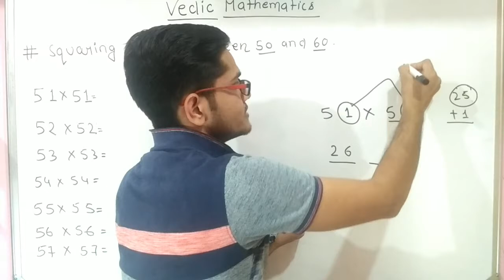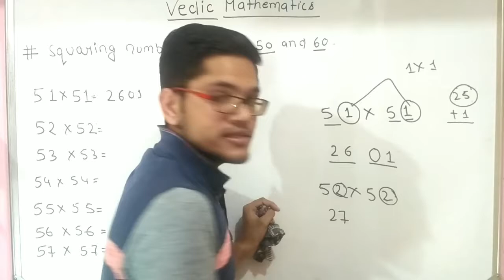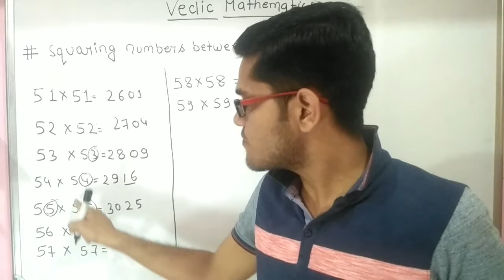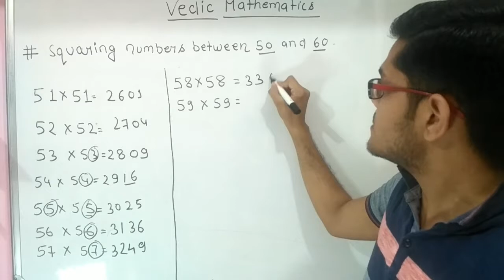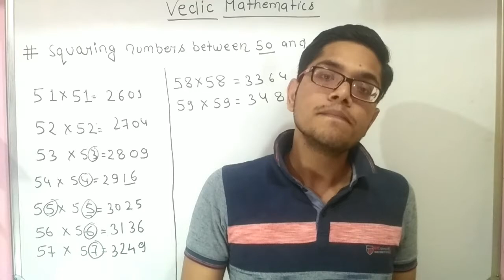METHOD NO.- 2 || SQUARING NUMBERS BETWEEN 50 AND 50 || चलो Numbers से खेले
you wil learn how to make calculation fast and accurate.